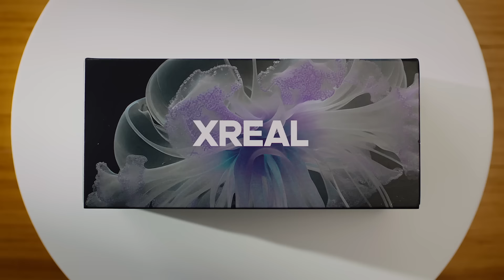What's in the Box? | XREAL Air 2, Pro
Air 2 and Air 2 Pro, the long-awaited follow ups to our best-selling AR glasses 🕶️

Here's everything you need to enter the new Era of Wearable Displays. All in one box.